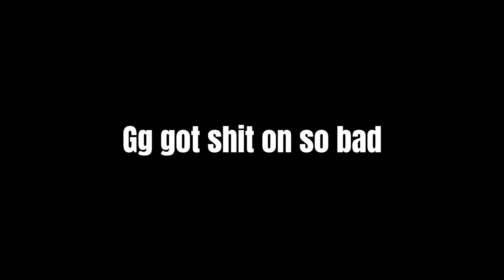1v1ing Proudcamp (Best arsenal player)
1v1ing ​⁠@ProudCamp ​⁠@Proooooud